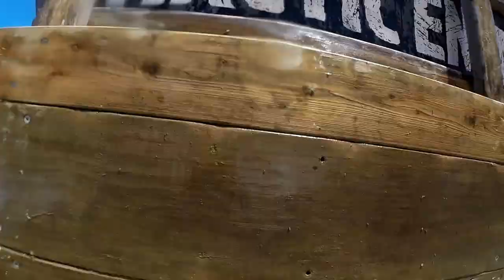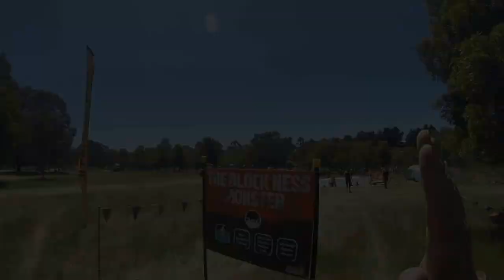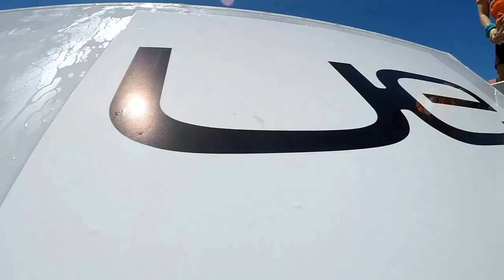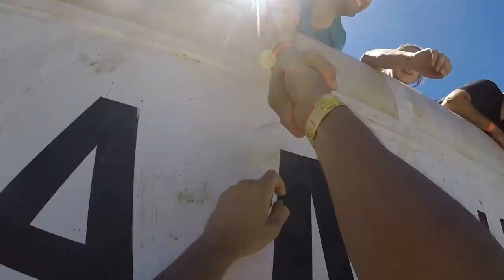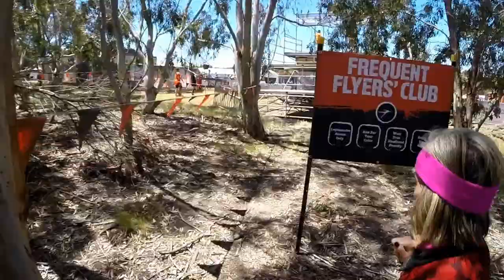Tough Mudder - Melbourne 2016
Very beautiful and challenging course.  Hands down the most tiring Killa Gorilla I have ever completed.